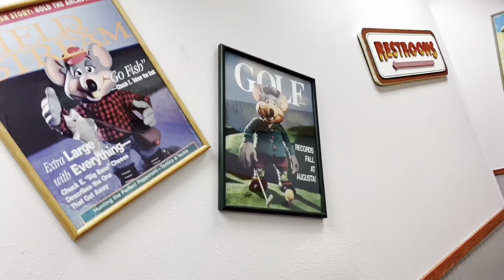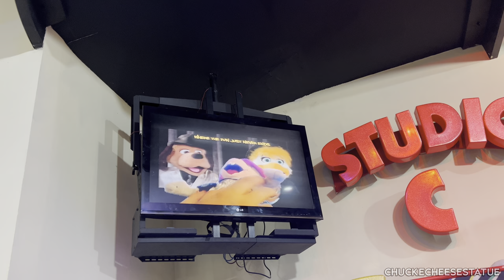Chuck E. Cheese’s Guatemala City Store Tour (Studio C)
Credits to Chuck E. Entertainment for the logo used in the thumbnail